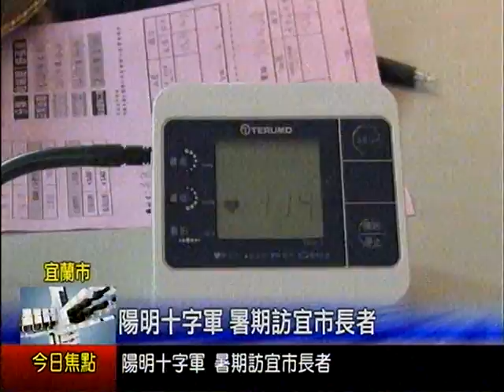陽明十字軍 暑期訪宜市長者